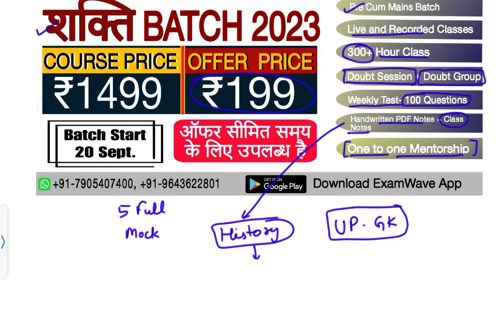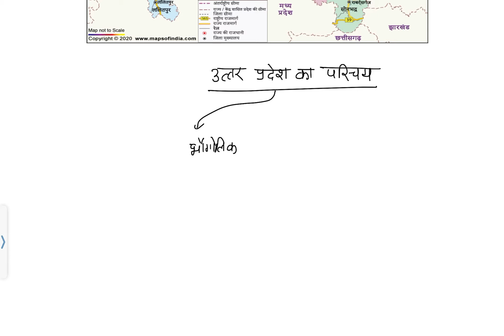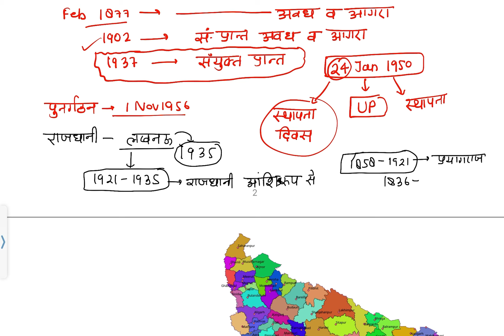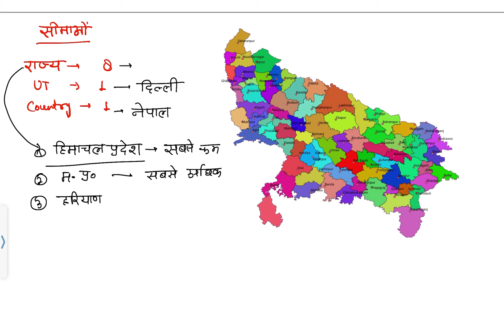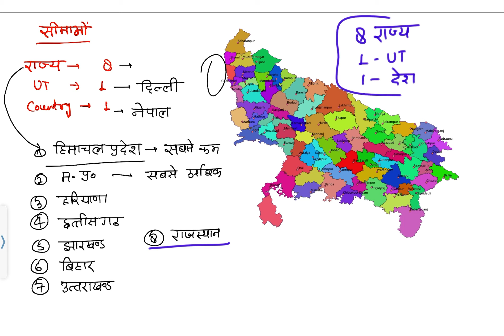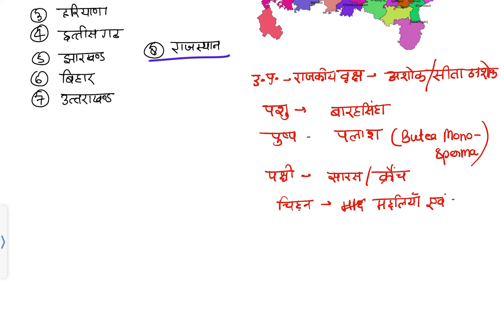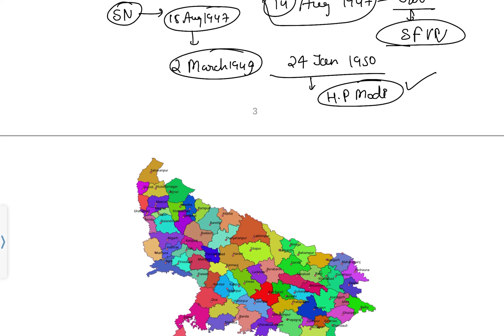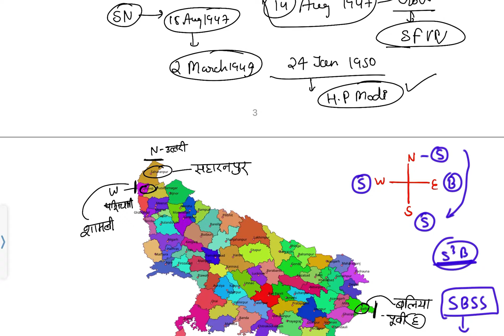Uttar Pradesh GK | Lecture 01 : उत्तर प्रदेश का सामान्य परिचय | UP GK | Complete UP GK by Akash Sir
Complete Uttar Pradesh Special GK Series for UPSSSC and UPPSC and all other state level and one day exam  | UPSSSC, UPPCS, Lower subordinate, UP Police, Complete Uttar Pradesh Special GK Series , UP Gk उत्तर प्रदेश की सभी परीक्षओं के लिए अतिमहत्वपूर्ण | Uttar Pradesh GK | Lecture 01 : उत्तर प्रदेश का सामान्य परिचय | UP GK | Complete UP GK | UP state GK in PDF MCQs | up gk for pcs
for pdf download app and download free pdf

best up gk book
current affairs for up pcs
general knowledge for pcs
gk for uppsc
how to prepare for pcs
up gk for pcs officer
up gk for pcs online
up gk for pcs pdf
up gk for pcs pdf in hindi
up gk for pcs pre
up gk for pcs prelims
up gk for pcs preparation
up gk for pcs question
up gk for pcs question paper
up gk for pcs quizup gk for pcs officer
up gk for pcs quiz
hp gk for competitive exams
hp gk for hpas
hp gk for police constable
pcs gk
up gk for competitive exams
up gk for pcs adda247
up gk for pcs age limit
up gk for pcs and gs
up gk for pcs aspirants
up gk for pcs beginners
up gk for pcs book
up gk for pcs mains
up gk for pcs mains exam
up gk for pcs mains in hindi
up gk for pcs mains pdf
up gk for pcs mock test
up gk for pcs form
up gk for pcs free
up gk for pcs free pdf
up gk for pcs in hindi
up gk for pcs j
up gk for pcs j 2023
up gk for pcs j exam
up gk for pcs j in hindi
up gk for pcs j pdf
up gk for pcs exam
up gk for pcs exam in hindi
up gk for pcs exam pdf